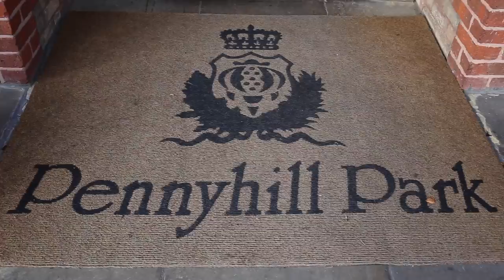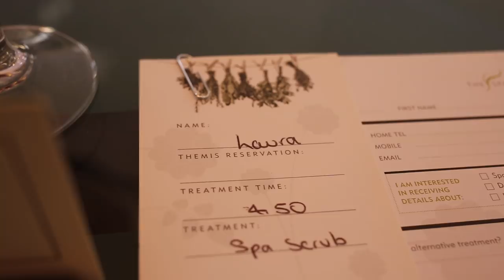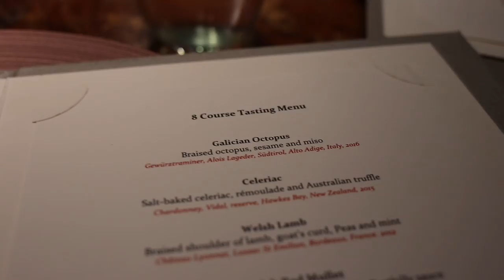Luxury Spa Stay At Pennyhill Park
Last week I took a girlie trip down to Ascot for a luxurious and relaxing Spa Stay At Pennyhill Park. Join me for their epic spa treatments, champagne and a very fancy dinner.

... And yes for those asked on my Instagram, it is where Lydia and Ali got engaged!

Chloe Dupe Bag -Out of stock! :( But SheIn for more designer dupes